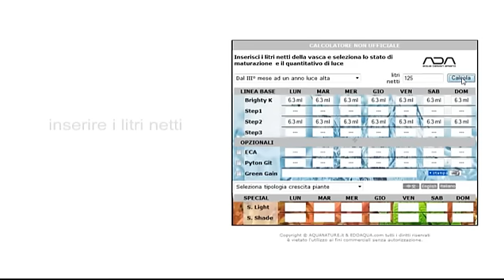ADA Calcolatore non ufficiale per la fertilizzazione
Il calcolatore non ufficiale per adattare il protocollo di fertilizzazione ADA alla tua vasca personale.